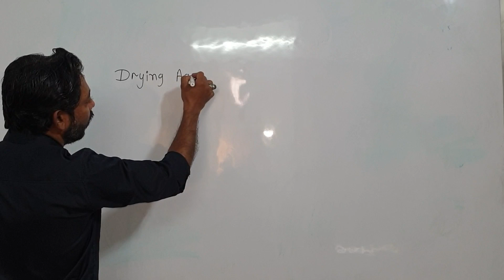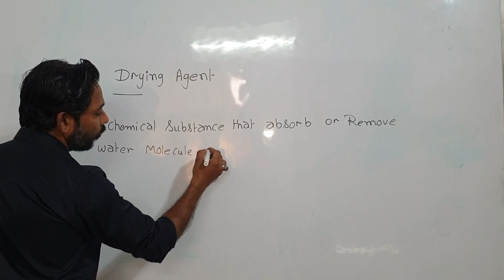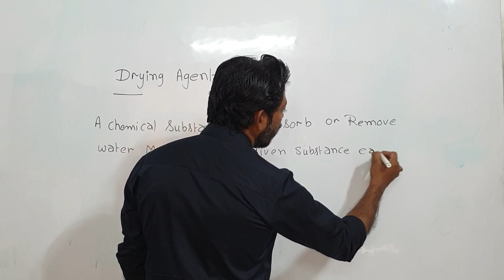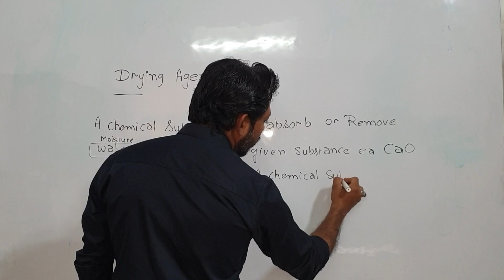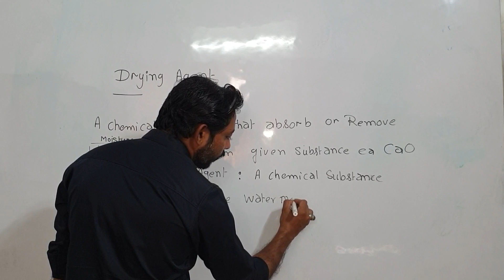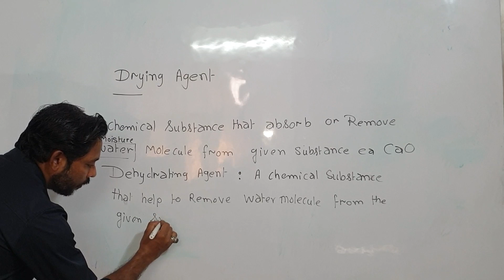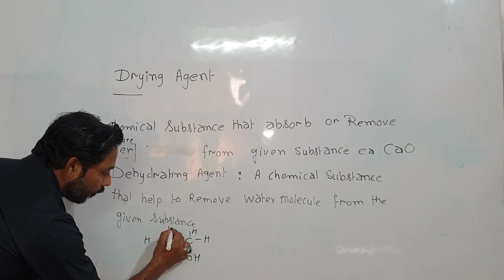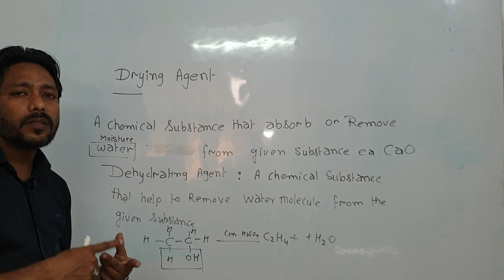6 March 2022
# IMPORTANTTERMSINCHEMISTRY